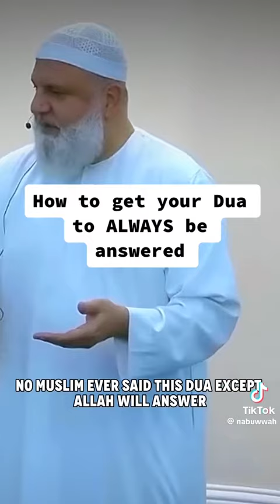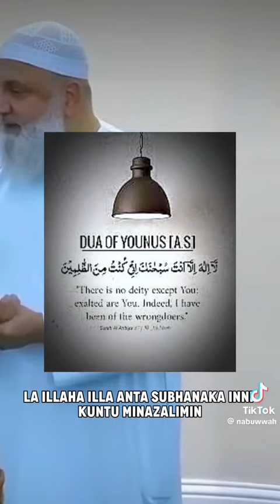How To Get Your Dua To Always Be Answered🤲